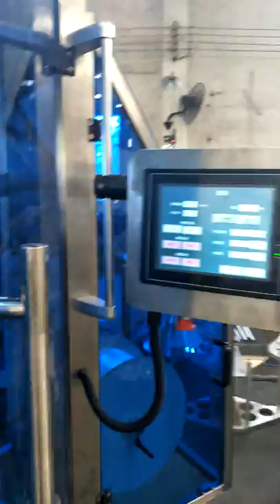720mm film width stand bag zipper bag packing machine